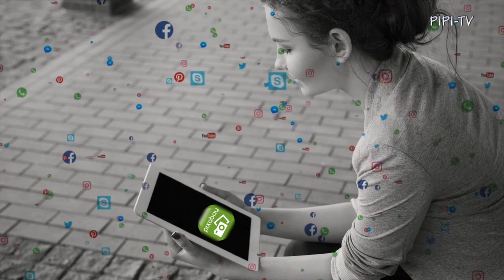CARA MENGETAHUI APAKAH SESEORANG MENYUKAIMU ATAU TIDAK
Psikologi sosial
Psikologi pribadi
NASEHAT TGB
NASEHAT UAS
NASEHAT UAH
NASEHAT AGAMA
pedoman hidup tenang
cara berpikir positif
cara bertindak psitif
cara merespon positif
afirmasi hidup
musik relaksasi
nasehat hidup
nasehat diri
Motivasi diri

Thanks to : (Rodnae Production, Venya Pak, Fauxels, Tea Ebel, Ketut Subiyanto, Karolinagrabowska, Ivan Samkov, Artem Podrez, Edmond, Tima Miroshnichenko, C-technical, Nicole Michalou, Pressmaster, Gustavo Fring, Moe Magners) from pexels.comcara berfikir positifcara bertindak positifafirmasi positif